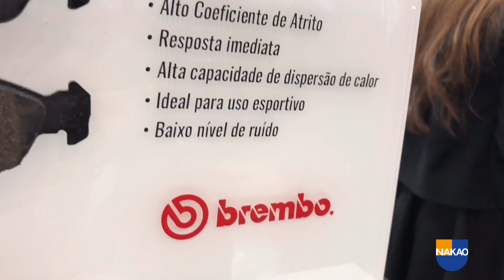Automec 2019 - FW Performance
Em mais um dia na Automec,dessa vez, Luiza mostra todas as novidades e os lançamentos no stand da FW Performance.